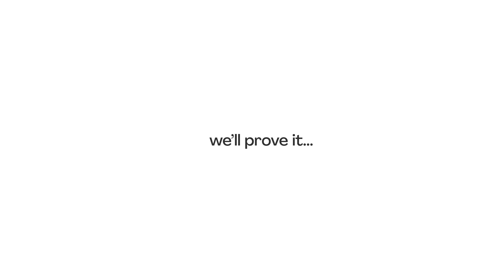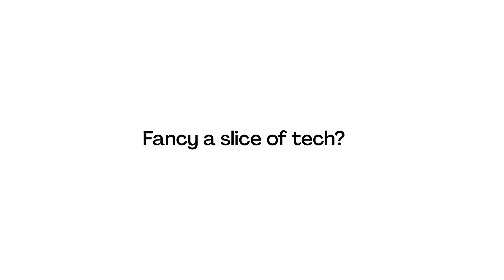Learn more about SOFTWARE ARCHITECTURE at HelloFresh - Tech on Toast challenges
Our Tech on Toast challenge was especially difficult, but our Data Engineer Nahara was able to overcome it successfully! She was able to explain the software architecture she builds and maintains before the toast popped.

Impressed? If you wanna be part of the team, just apply: h

Join our HelloCommunity for more insights and tips on how to grow your career